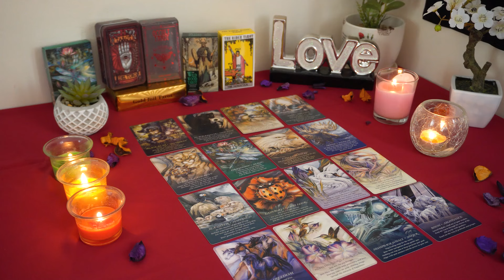GEMINI💘 Look What The Universe is Planning for You! Gemini Tarot Love Reading